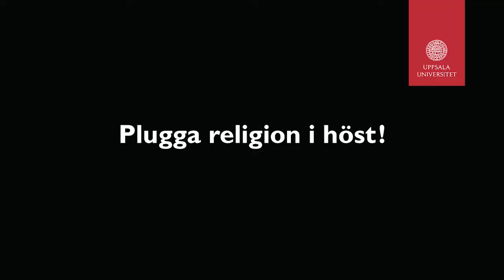Plugga religion på Uppsala Universitet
Med kunskap om religion förstår du världen bättre